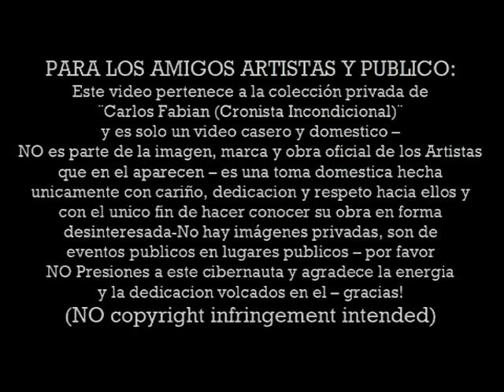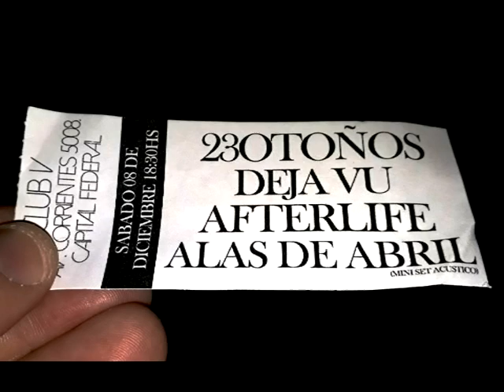23 OTOÑOS en vivo Club V Villa Crespo CABA 8 12 2018 show completo